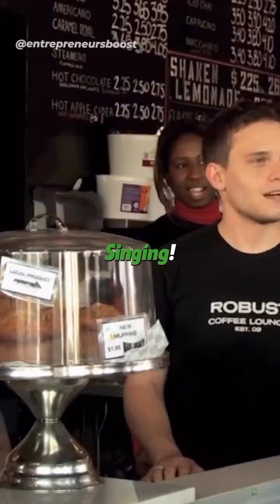Best way to resign or not?! By @wealth.ceo